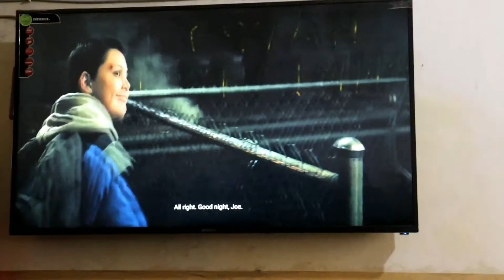ghar ke testy ppopcorn 🤗 // how to make ppopcorn !!/// bhatti vlogs